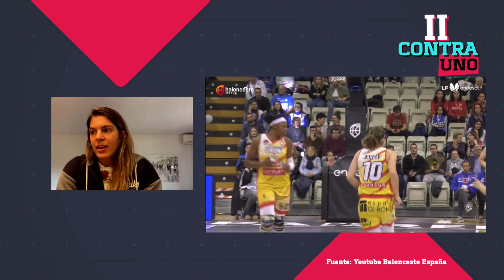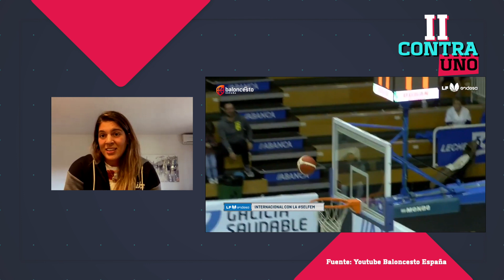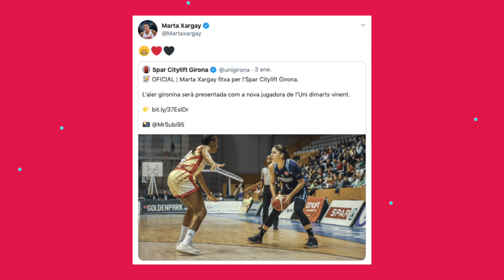2Contra Marta Xargay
¡Invitada de excepción en 2contra1, aterriza Marta Xargay desde Girona!

Campeona de europa el pasado verano con la selección, suma hasta 7 metales con el equipo nacional. Una leyenda en vivo de nuestro baloncesto que ha vuelto a casa esta temporada para defender los colores del UNI Girona.

Hablamos en este 2contraXargay de mucho más que de baloncesto